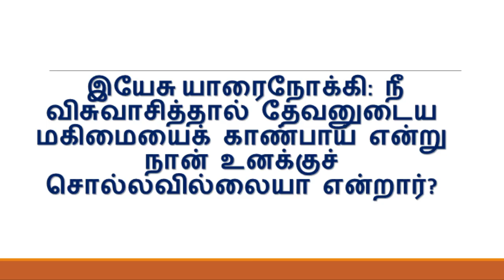Daily BIBLE ULAGAM QUIZ TAMIL today quiz